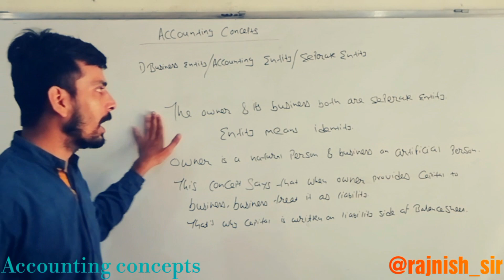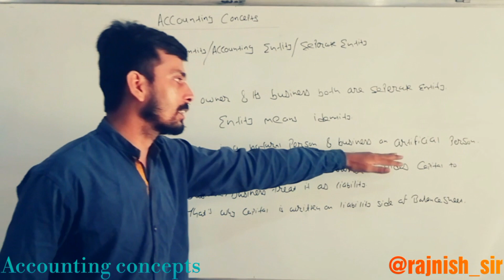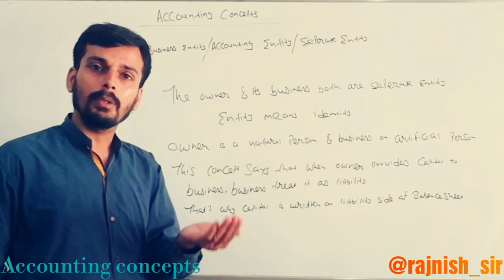Accounting concepts | Business entity concept | separate entity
Class 11th | class 12th | f.y B.com